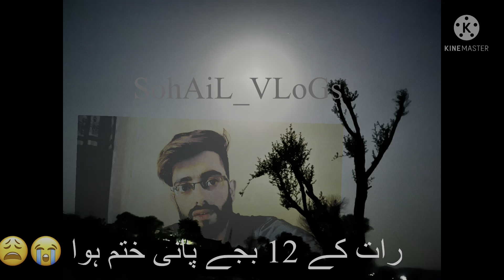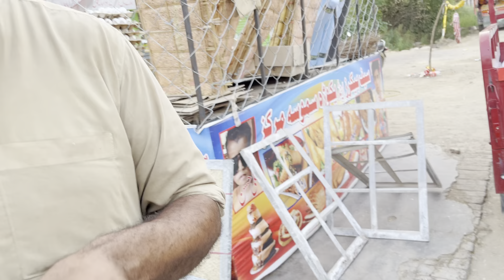Raat Ko Kaam Katam howa 🥲